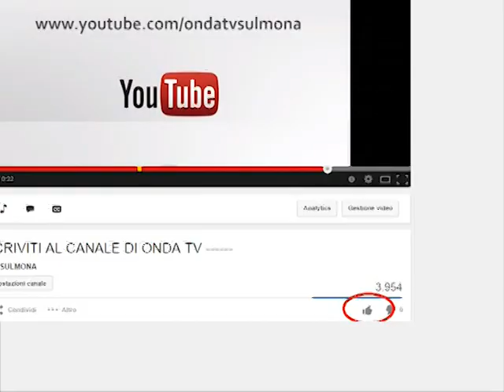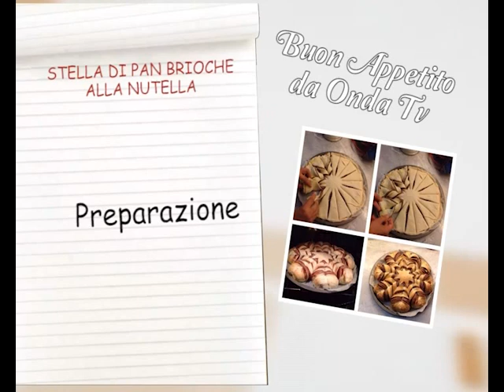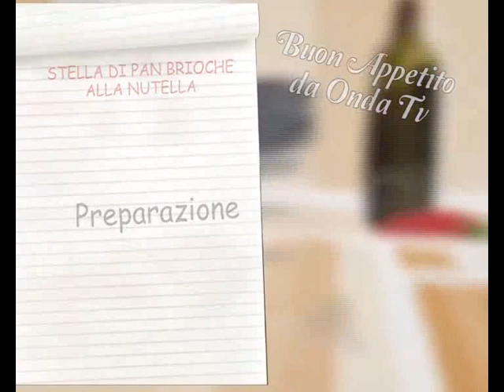BUON APPETITO CON LA STELLA DI PAN BRIOCHE